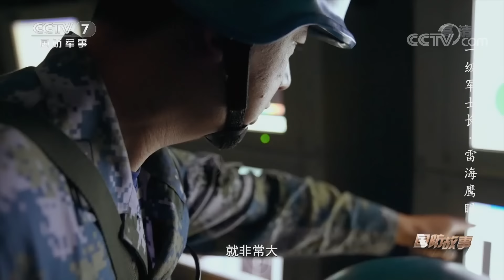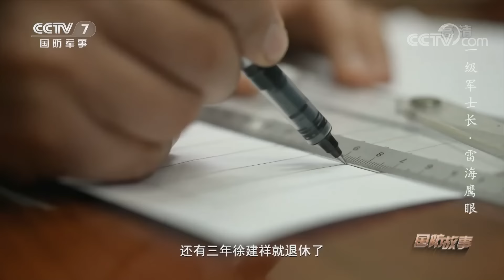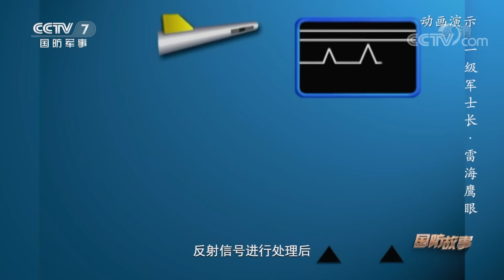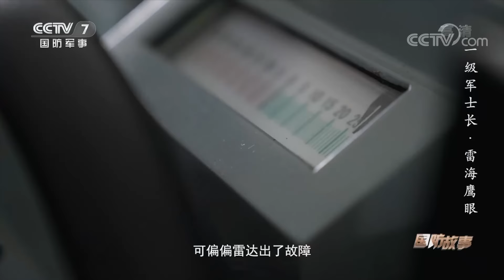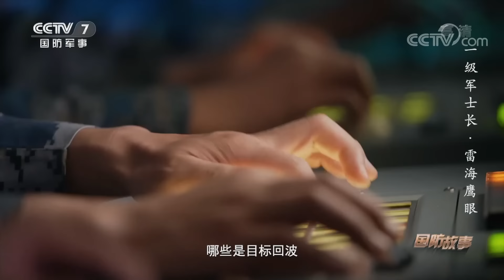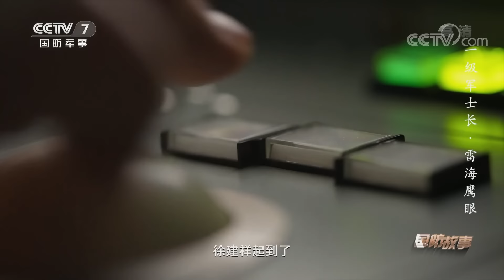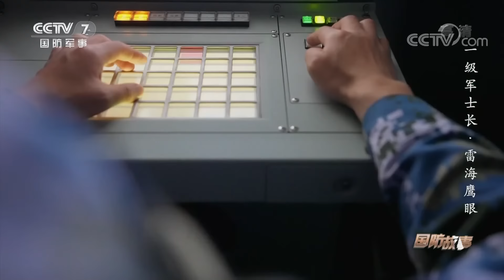大洋深处的“听风者”！直击中国海军猎扫雷舰挺进“雷海” 看声呐兵到底有多牛！「国防故事」| 军迷天下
本期节目主要内容：辽东半岛某海域，北部战区海军某扫雷舰大队的官兵正在进行清除“锚雷”训练。一级军士长徐建祥，作为猎扫雷舰的声呐班长，他肩负着在目标海域定位水雷位置的重任。声呐是探测水下目标的主要手段，就像是舰艇的“眼睛”。随着舰艇进入“雷区”，全舰官兵的注意力都聚集在作战指挥室，在猎扫雷过程中，如果声呐兵不能及时“看见”水雷，那猎雷、扫雷的一切后续工作将无法进行。